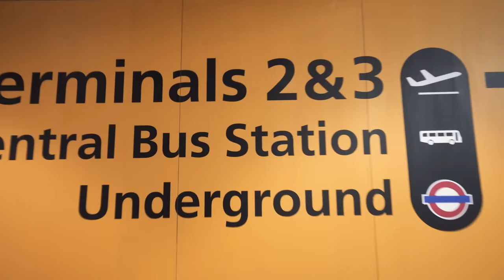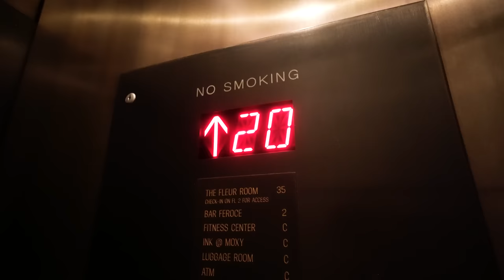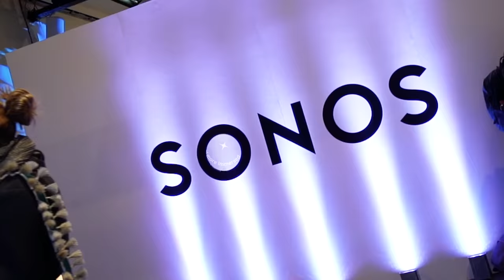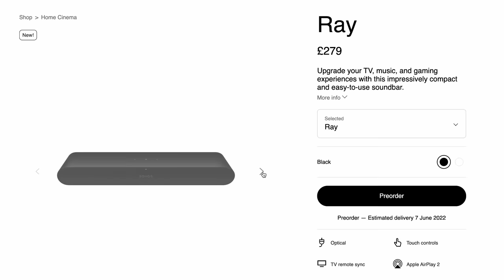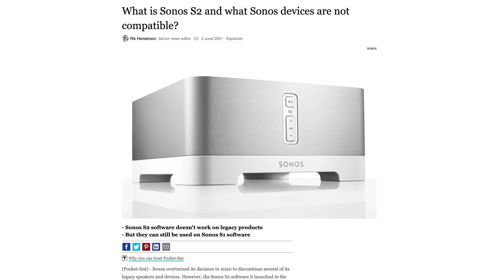My Insane Quest for a Better Home Audio System!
My Search for a Better Home Audio System! Thanks to Sonos for having me!